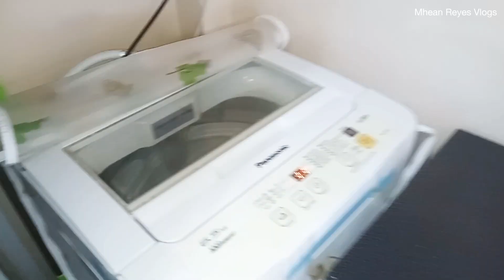CLEAN WITH ME | SMALL APARTMENT CLEANING | CLEANING MOTIVATION | PART 2 | SAHM | Mhean Reyes Vlogs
here is the link for the part 1 of this video

Hello! it's me again Mommy Mhean, mom of 3 kids and SAHM.  Welcome back to my channel.. In todays video I will going to share my "CLEAN WITH ME" which is the PART 2 of my whole apartment cleaning.. so come with me  today.

If your new to my channel and if you like cleaning, Household chores, Hauls videos and daily vlogs, please hit the LIKE button👍🏻 & SUBSCRIBE button as well as the notification bell 🔔f or more video update.. 🥰

Happy Watching!

⬇️PRODUCT LINK ⬇️

Knife 6 pcs. Pastel Color

I use Samsung A03s for the video and editing

I use Capcut for editing my video

Thumbnail from Inshot